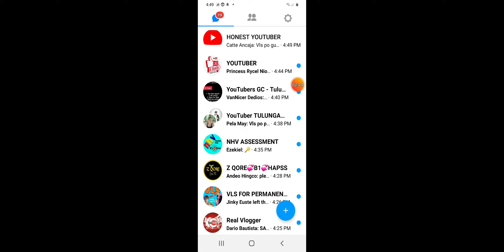Billiard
billiard one of my favorite game#